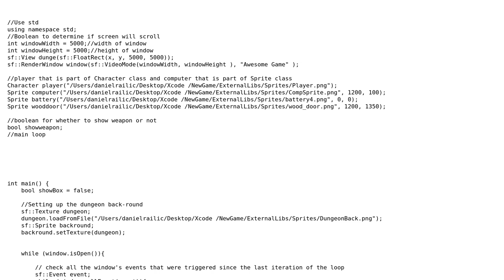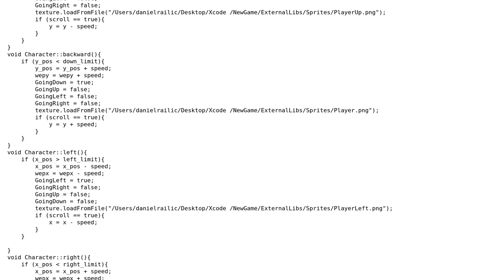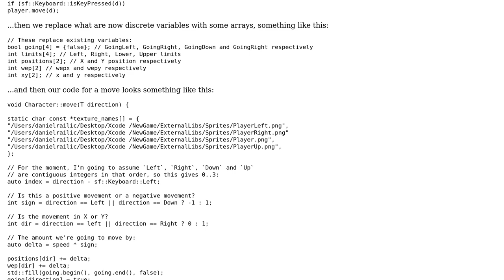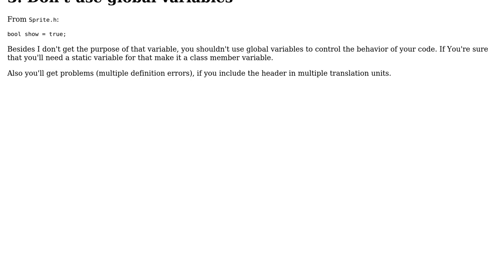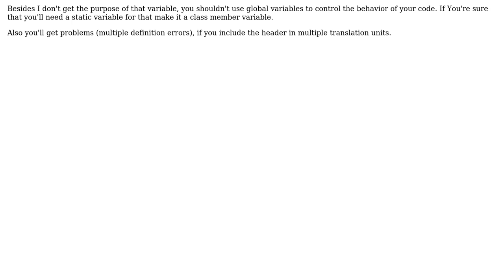Code Review: SFML game with a sprite in a dungeon (2 Solutions!!)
Code Review: SFML game with a sprite in a dungeon

With thanks & praise to God, and with thanks to the many people who have made this project possible! | Content (except music & images) licensed under CC BY-SA | Music | Images & others | With thanks to user ? user Jerry Coffin user DapperDaniel user 200_success and the Stack Exchange Network Trademarks are property of their respective owners. You are responsible for your own actions.